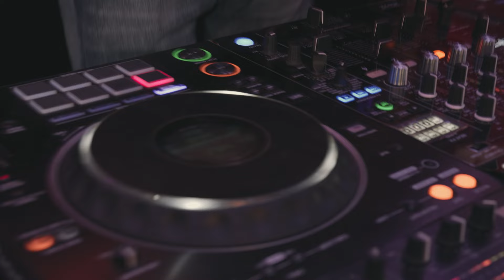WEDDING FILM 2024 | KAMAL & LACHHMI | LOVELY STUDIO KHAMANON | PUNJAB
WEDDING FILM 2024 | KAMAL & LACHHMI | LOVELY STUDIO KHAMANON | PUNJAB | INDIA |